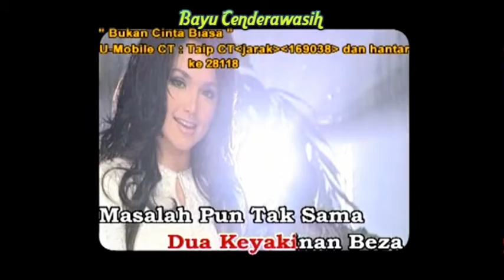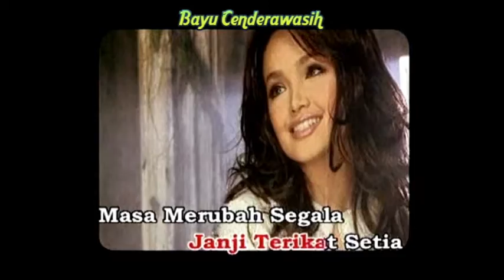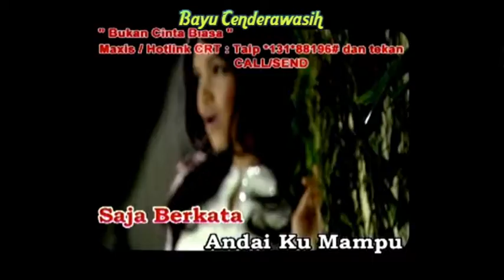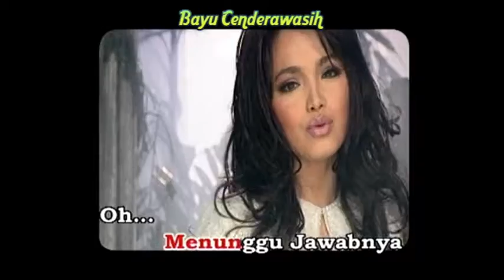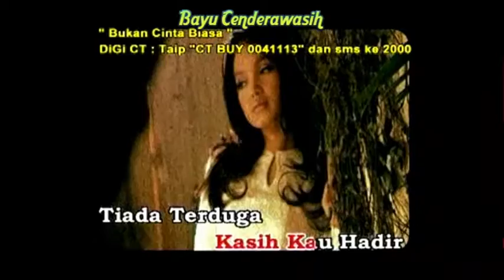Bukan Cinta Biasa by Siti Nurhaliza | Karaoke Tanpa Vokal